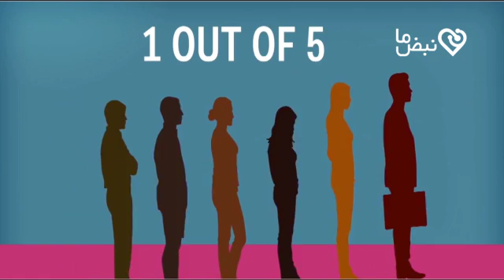چرا پشه ها ما رو نیش میزنن؟!